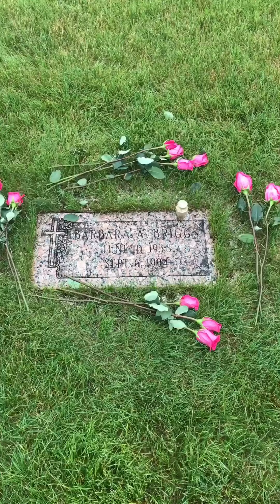Barbara Briggs 80th Birthday